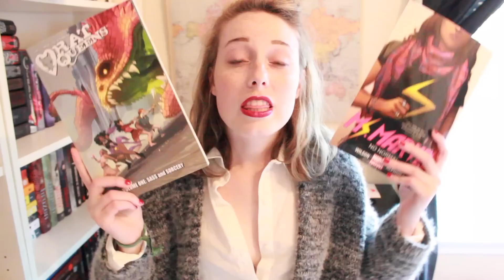Weekend Reads and Pugs!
What I plan to read this weekend! And pugs.